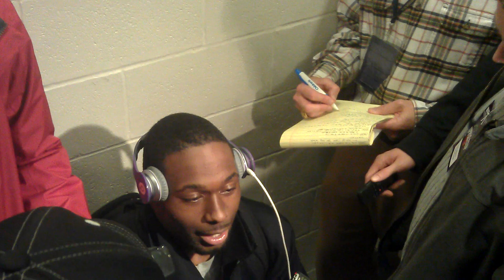Kasen Williams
Apple Cup post game